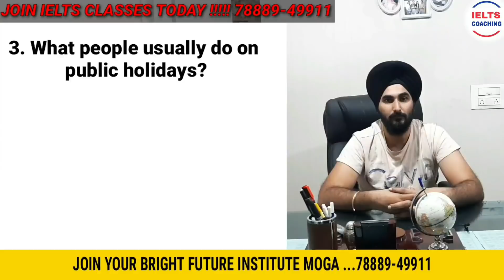IELTS Introductory Topics Public Holidays, Forest And Amusement Parks | Ielts Part 1 Common Topics